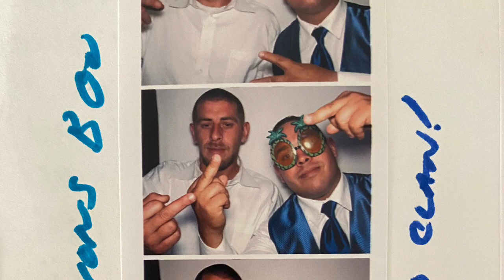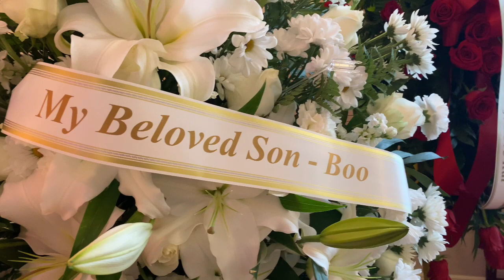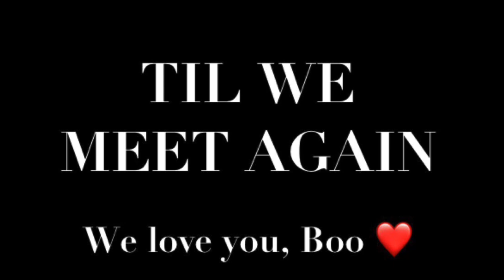Roger “Boo” Delgadillo Killed By Drunk Driver Julian Axel Rubio (Julian Rubio) in Stockton, CA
THIS VIDEO, AS HEARTBREAKING AS IT WAS TO CAPTURE AND CREATE, WAS MADE FOR THE SPECIFIC PURPOSE OF ONE DAY SHOWING IT TO OUR BROTHER’S KILLER. OUR BROTHER IS MORE THAN A NAME ON A POLICE REPORT! WE WANT JULIAN RUBIO AND EVERY DRUNK DRIVER LIKE HIM TO KNOW THE DEVASTATION AND PAIN THEIR ACTIONS CAUSE.  IT’S A LIFETIME SENTENCE FOR US, AND WE HOPE A LIFETIME SENTENCE FOR THEM TOO…

On Saturday, May 22, 2021, our brother, Roger Delgadillo, age 36, was hit head on while riding his Harley in Stockton, CA by a drunk driver, Julian Rubio, age 21. Julian was driving on a suspended license for a prior April 2020 DUI, reckless driving, speeding, and more. He CHOSE to get in the car while intoxicated again, this time killing our brother and his good friend, Jimmy Fugman within seconds. This selfish killer is now charged with two counts of 2nd degree murder, great bodily injury, manslaughter and more.

There are no words to describe our anguish and heartbreak. Our brother was one of five children in a very close knit family. The thought of him being taken from us is almost too painful to bear, especially in such an incredibly violent, selfish, and senseless way. He was an amazing human being with a heart of gold and adored by anyone his soul has touched.

Though his presence is no longer part of our earthly world, we are so very proud of our brave and fearless brother. He unwittingly sacrificed his life to get a selfish killer off the streets and saved another innocent soul from dying at the hands of this piece of shit.

May God bless you forever brother. We will be praying for you until the day that we die.

When are we going to make drunk driving more than a slap on the wrist?